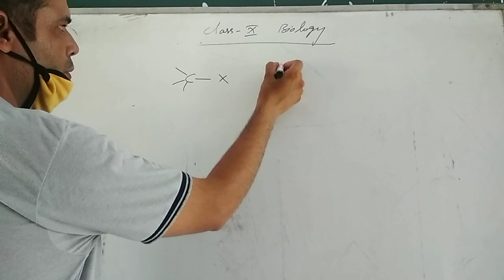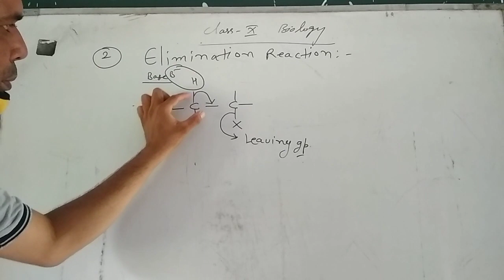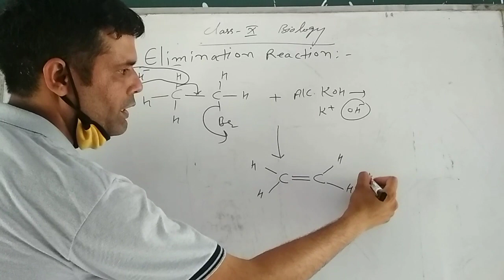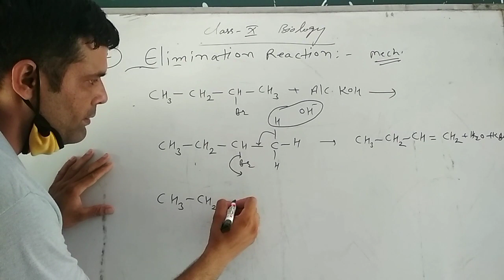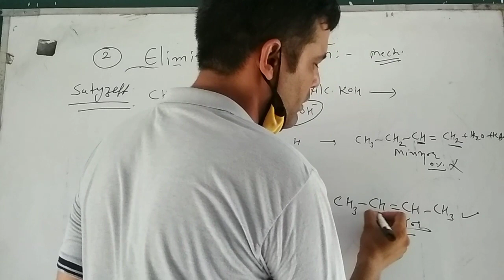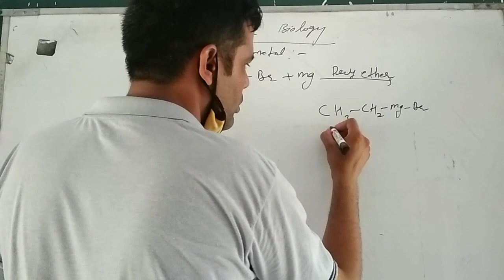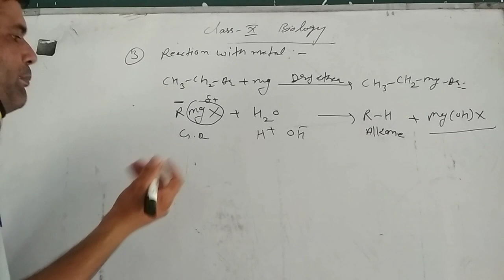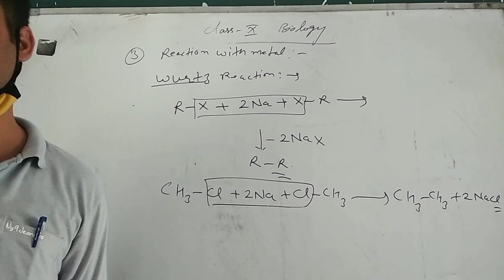12 th haloalkane and haloarenes lect 5